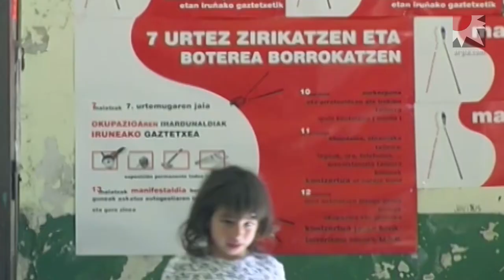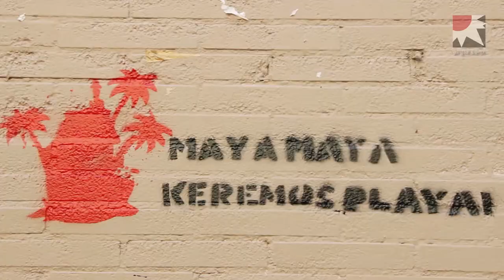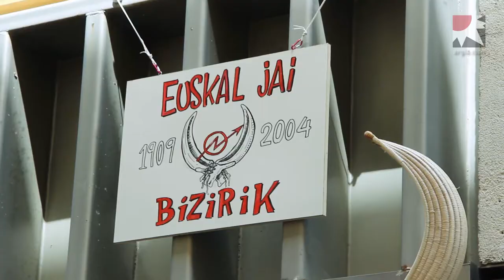Euskal Jai gaztetxearen okupazioak 20 urte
Euskal Herriko okupazio mugimenduaren erreferente nagusietako bat izan zen Iruñeko Euskal Jai gaztetxea. Alde Zaharreko frontoiaren bizitzari amaiera eman zion Yolanda Barcinak, 2004ko udan gaztetxea eraistea agindu zuenean. Aurten 20 urte bete dira Euskal Jai okupatu zenetik eta "10 urtez Iruñea desobedientearen birika" izandakoa omendu zuten asteburuan "baimenik behar ez duen bizipoza" kalera ateraz.